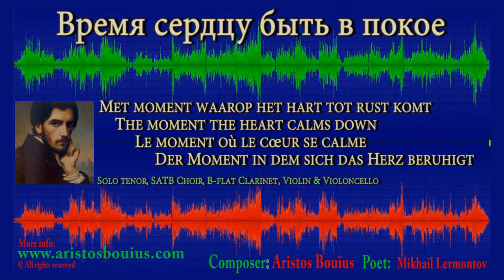Время сердцу быть в покое (The moment the heart calms down)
The lyrical hero reports the onset of cooling of the feelings of love and resorts to the image of the heart. The excitement of "unreasoning passion" is replaced by time of rest, in which the calming experiences reflect only the events that have passed.

In the two following verses, a new original theme of resentment, protest and reproaches addressed to the former mistress appears. Allegations of cruelty and arrogance are heard. Significantly, the female image is not denied the ability to love, but the heroine, indicated by the lyrical 'you', is trying for some reason to hide her 'heartache', fearing a resurgence of love.

The artistic space of the work consists of two landscape sketches and the laconic mention of the sea, incidentally born in the first verse, precedes the appearance of the final detailed image: boulders on the coast, separated by the elements, belong to the images of the creative system that Lermontov evokes. The poet is drawn to the idea of ​​a deep intimate connection between the two principles, which lies behind the visual divisions. With a symbolic landscape, the poet draws a parallel between the image of nature and the hero's experiences.
(Based on an unsigned analysis of this poem on the Russian site: pishi-stihi.ru - the translation is mine)

This lied is intended to be sung in Russian. The score contains a meticulous transliteration as well as a pronunciation guide for English singers who do not speak Russian. For a good understanding of the text, a translation has been added in the score.

You also can find the translation of the poem by the composer on his There translations in French, German and Dutch are also available.

 You will find here modern classical music composed by Aristos Bouïus.